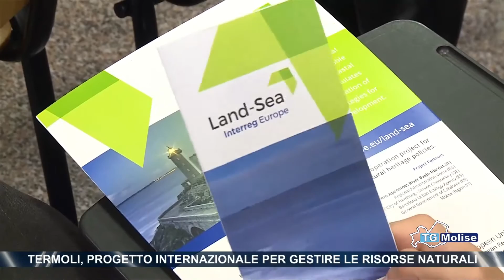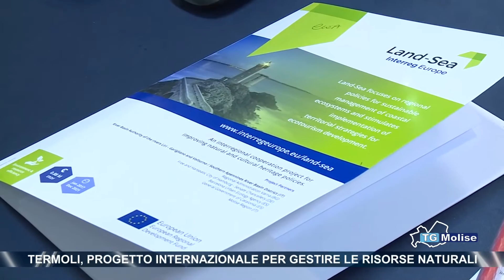Termoli, progetto internazionale per gestire le risorse naturali